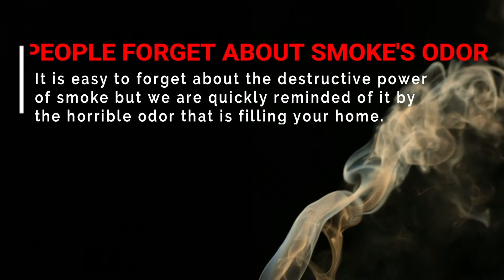Clearing Out Smoke Damage | SERVPRO of Stafford / Missouri City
As you can see, a simple opening of windows, a wipe down with a household cleaner, and the passage of time will not be enough to fix this damage.

As a trusted leader in the restoration industry, SERVPRO of Stafford / Missouri City provides 24-hour residential and commercial services. As a locally owned and operated business, we’re dedicated to being faster to any size disaster, with the training, equipment, and expertise to handle your restoration and cleaning needs.